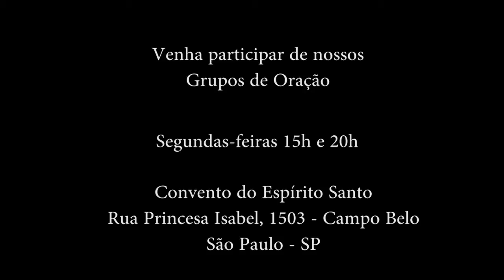Grupo de Oração no Convento do Espírito Santo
Toda segunda às 14h30 Grupo de Oração em nossa Comunidade. Às quintas-feiras o Grupo das 19:30 acontece na Paróquia Nossa SEnhora de Guadalupe, no Campo Belo (São Paulo).